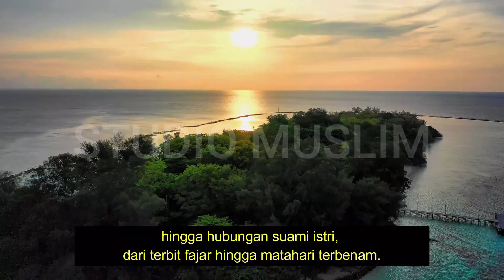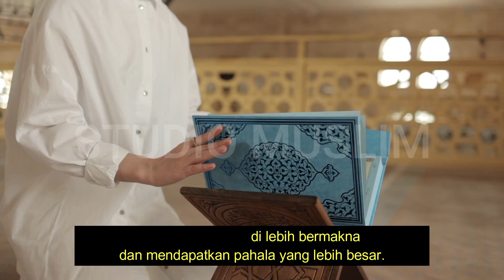Bolehkah Suami Istri Berciuman saat Puasa Ramadhan? Uts. Adi Hidayat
Bagaimana hukumnya bila pasangan suami istri ciuman saat puasa Ramadhan? Apakah membatalkan puasa? Berikut penjelasan Ust. Adi Hidayat.